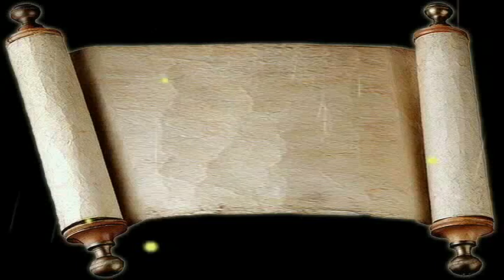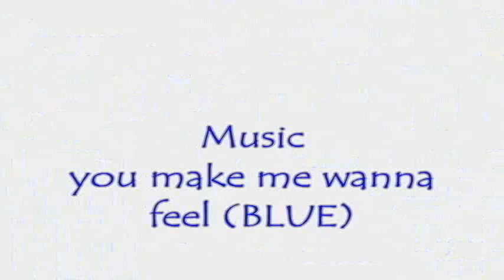You make me wanna feel-1st runner up UTH-2011